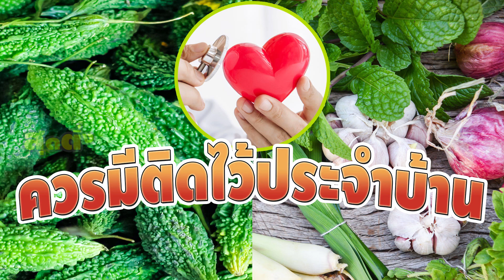ควรมีติดไว้ประจำบ้าน สมุนไพร 10 ชนิด ใช้เป็นยารักษาโรคได้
บางทีสิ่งดีๆ ที่ถูกมองข้าม อาจจะเป็นของใกล้ตัวของเราเองนี่แหล่ะ อย่างเช่นสมุนไพร 10 ชนิด ที่บ้านเราชอบปลูกเป็นพืชผักสวนครัวนั้นมีประโยชน์มากมาย ไม่ว่าจะเป็น ขิง หรือ ฟ้าทะลายโจร ที่กำลังเป็นที่นิยมกันอยู่ในตอนนี้ค่ะ